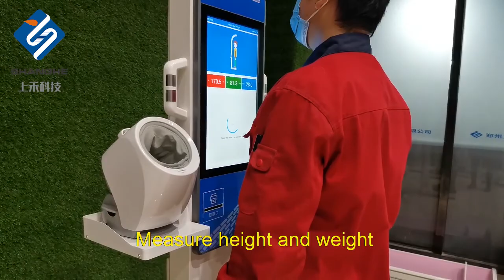SH-V20 weight height bmi blood pressure body scale pharmacy machine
SH-V20 weight height bmi blood pressure body scale pharmacy machine body composition automatic measurement body fat scal
Coral.wu
Zhengzhou Shanghe Electronic Technology Co., LTD.,